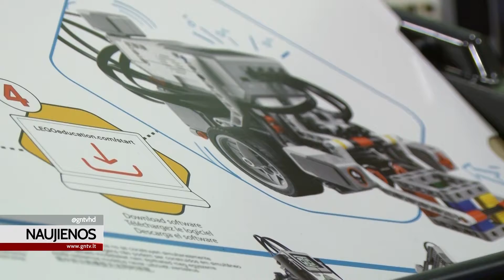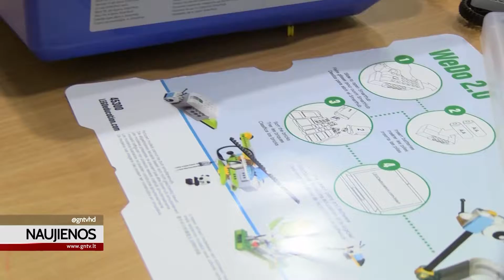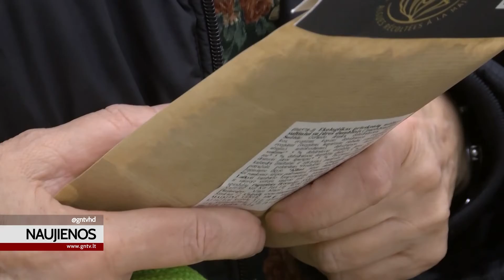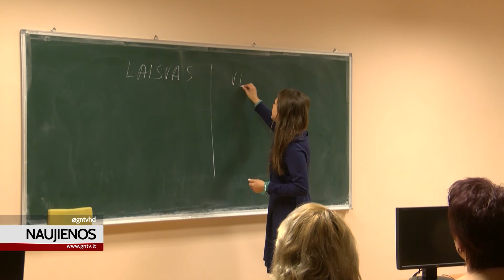2019 12 17 Naujienos